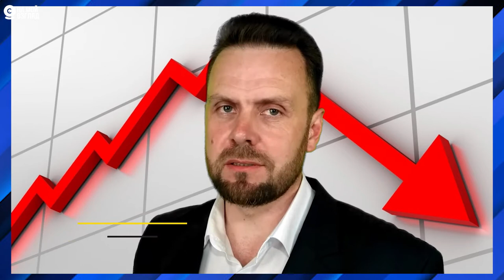Рейтинги Едра валятся вниз.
Что с рейтингами партии власти? Какие объяснения у партийных функционеров?